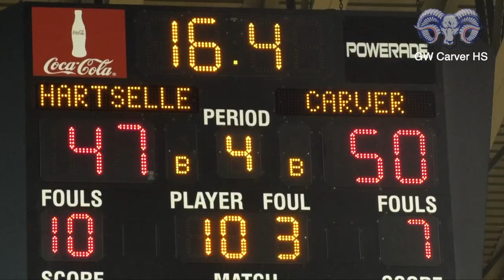6A Girls Northwest Regional Finals Carver vs Hartselle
This video is about 6A Northwest Regional Finals Caer vs Hartselle